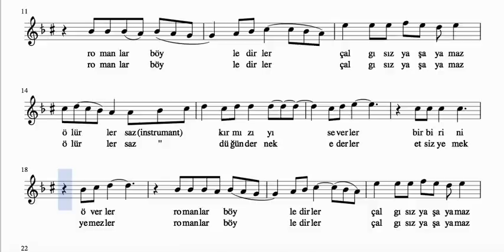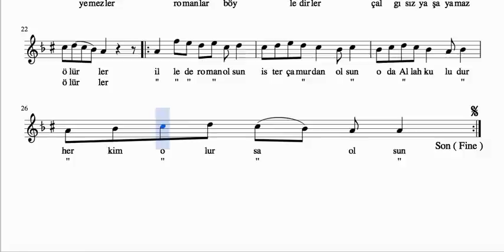İlle De Roman Olsun - Solfej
Seslendiren : Kibariye
Notaya Alan ve Solfej Yapan : Erdinç  Bal

Kırmızıyı severler
Birbirini överler
Romanlar böyledirler
Çalgısız yaşayamaz ölürler
İlle de roman olsun
İster çamurdan olsun
O da Allah kuludur
Her kim olursa olsun

Düğün dernek ederler
Etsiz yemek yemezler
Romanlar böyledirler
Çalgısız yaşayamaz ölürler